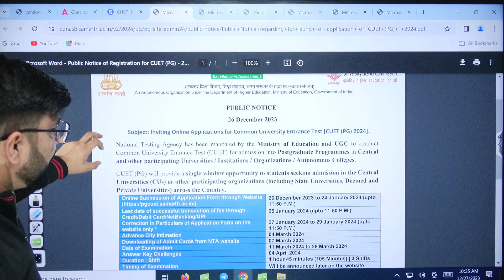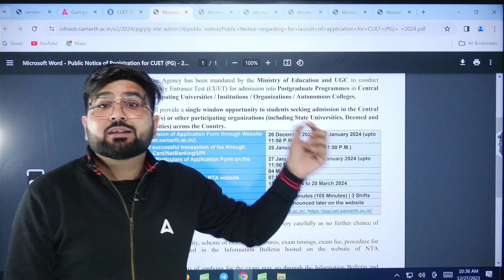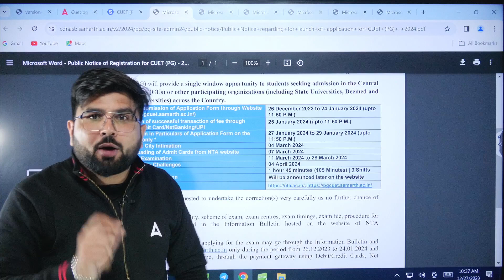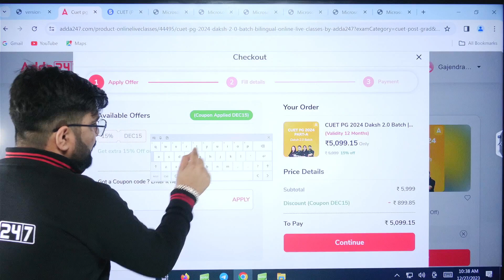CUET PG Application Form 2024 Out 🔥 NTA Biggest Update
👉𝐅𝐨𝐫 𝐁𝐚𝐭𝐜𝐡 𝐀𝐝𝐦𝐢𝐬𝐬𝐢𝐨𝐧 𝐫𝐞𝐥𝐚𝐭𝐞𝐝 𝐪𝐮𝐞𝐫𝐢𝐞𝐬, 𝐂𝐚𝐥𝐥 𝐮𝐬 👉 𝟬𝟵𝟲𝟱𝟬𝟬𝟳𝟲𝟮𝟰𝟳 CUET PG 2024 application form is LIVE!  Your PG dreams kickstart NOW!  This video breaks down NTA's biggest update - CUET PG Registration 2024 key dates, eligibility, fees, everything you need to ace your application. Don't miss the Jan 24th deadline

Start Your CUET PG 2024 Preparation With Achievers Batch.
Join NOW-

👉 CUET PG 2024 Achievers Batch | Bilingual | Online Live Classes By Adda247

👉 CUET PG General (MBA) COQP12 Achievers Batch | Online Live Classes by Adda 247

👉 CUET PG 2024 General {COQP11} Achievers Batch | Bilingual | Online Live Classes By Adda247